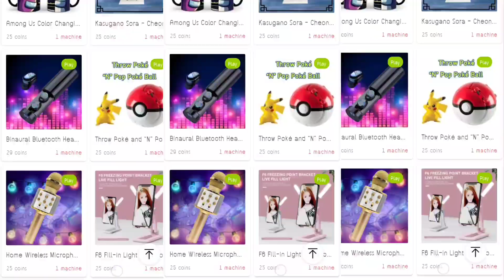Portable Digital Camera Prize Claw Toys